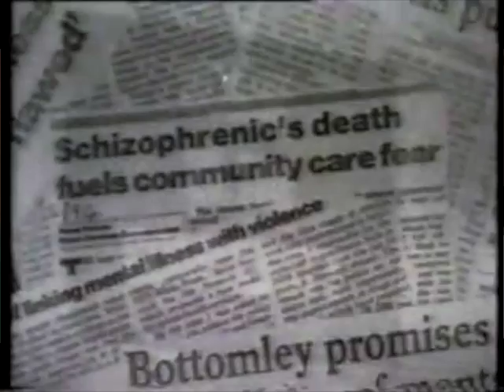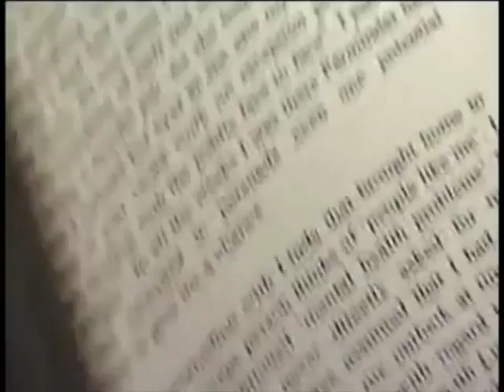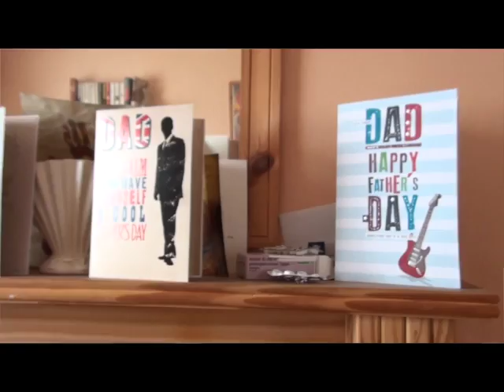Eyebrows and other fish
Anthony Scally was first diagnosed with  Schizophrenia n 1991. His gripping account of his experiences told with great honesty, insight and at times humor, very powerfully brings out the reality of living with both the illness itself and the consequences it has had for him and his family.
He does not duck the difficult episodes in his life and illness such as being sectioned and arrested or his earlier experiences of being brought up in care and of abuse.
Antony's account also has some important messages for mental health professionals and insights into how they can best support someone with schizophrenia.

All the way through in telling his story eloquently for his right to be seen as an individual not as a diagnosis.
As he comments at the beginning of the book, "I don't like labels and 'schizophrenic' does not characterise me just as 'diabetic' does not personify someone with diabetes."